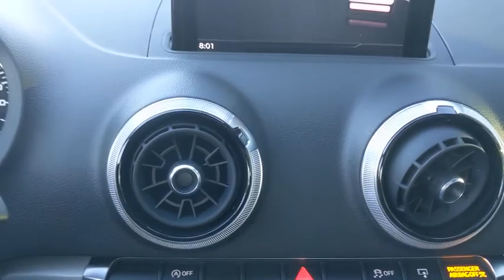2017 Audi A3 Sedan Pleasanton, Walnut Creek, Fremont, San Jose, Livermore, CA 35374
2017 Audi A3 Sedan
2017 Audi A3 Sedan Premium - Stock#: 35374 - VIN#: WAUB8GFF8H1055188

** WE ARE OPEN **CALL NOW TO SCHEDULE A VISIT(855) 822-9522.quattro, Chestnut Brown Leather, ABS brakes, Alloy wheels, Electronic Stability Control, Front dual zone A/C, Heated door mirrors, Illuminated entry, Low tire pressure warning, Power moonroof, Remote keyless entry, Traction control. Mythos Black Metallic/Black Roof 2017 Audi A3 2.0T Premium quattro quattro 6-Speed S tronic Automatic 2.0L 4-Cylinder TFSIOdometer is 18391 miles below market average! 24/31 City/Highway MPGAwards:* JD Power Automotive Performance, Execution and Layout (APEAL) Study * 2017 IIHS Top Safety Pick+ * 2017 IIHS Top Safety PickReviews:* Cabin offers the kind of high-end design you expect in a luxury brand car and doesn't skimp on materials; fuel-efficient engine still delivers respectable thrust; manages corners and bumps equally well; ample standard equipment; top crash test scores. Source: Edmunds